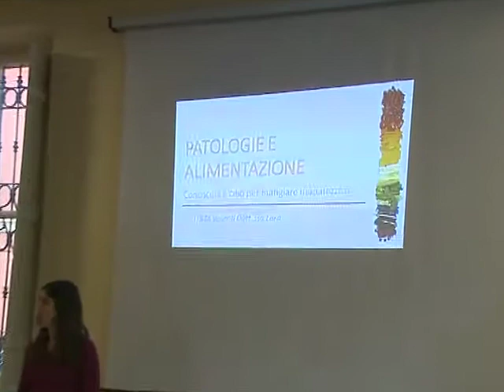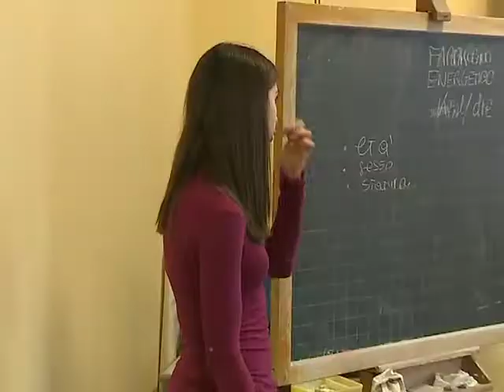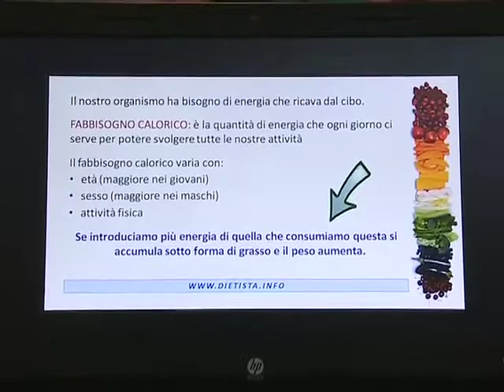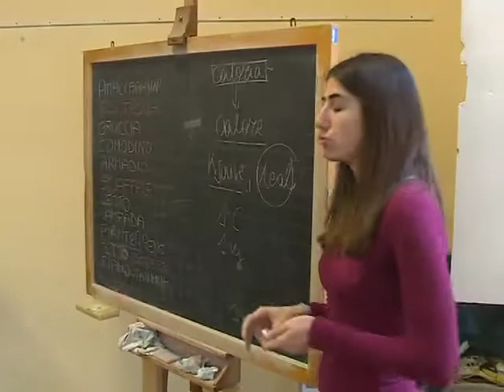GUIDA ALL'ALIMENTAZIONE E AL CONSUMO. A SCANDIANO UN CICLO DI INCONTRI PER INFORMARE I PENSIONATI